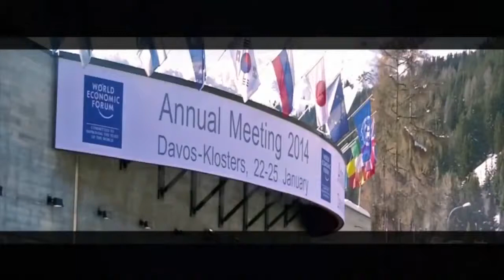Lippo WEF Davos Lunch Dialogue Program Part 2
A lunch dialogue produced by Salween Group examining the new realities and challenges facing emerging markets. The program feature Jim O'Neill, Former Chairman Goldman Sachs Asset Management, Jean--Claude Trichet, President of the ECB (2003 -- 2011), Mahendra Siregar, Chairman, Indonesia Investment Coordinating Board, and Gita Wirjawan, Former Trade Minister of Indonesia and current Presidential Candidate.The Dialogue is moderated by Ron Insana, CNBC US Contributor, and John Riady, director of Lippo Group gave the Opening Speech. The program was aired on Beritasatu TV.